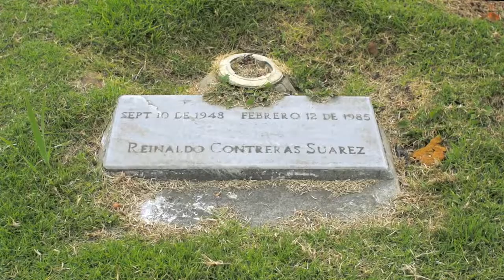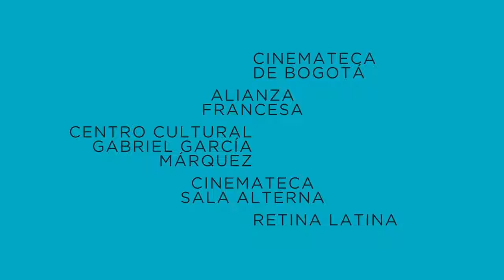Triller película documental Los vivos y los muertos. Director Manuel Contreras